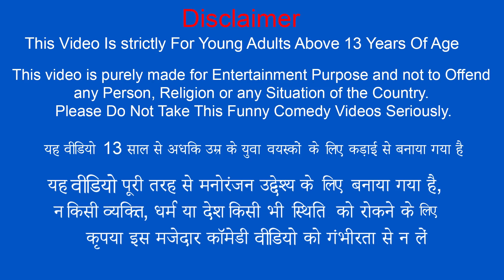लंबे हाथ पुलिस चोर जेल से पलायन Long Hand Police Thief Jail Escape Funny Hindi Comedy Video